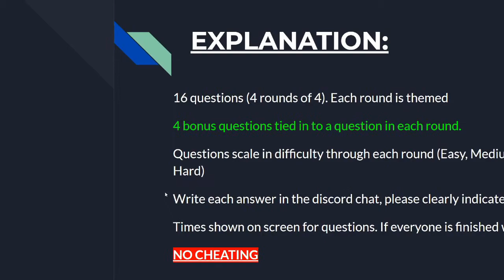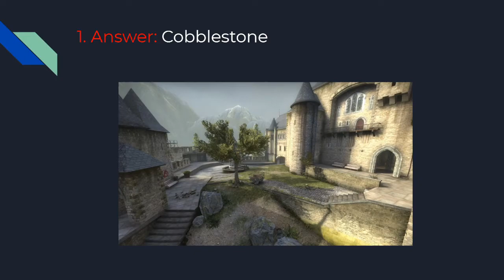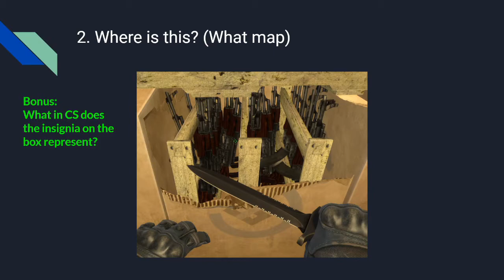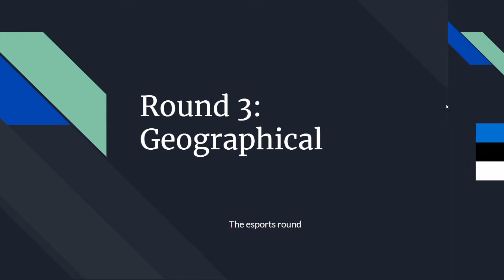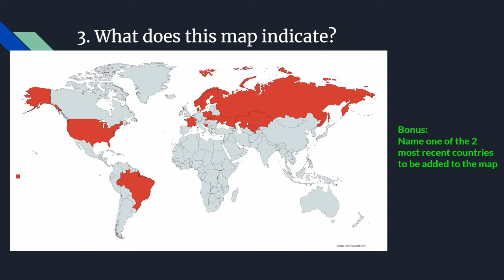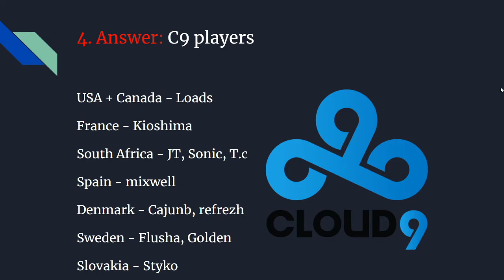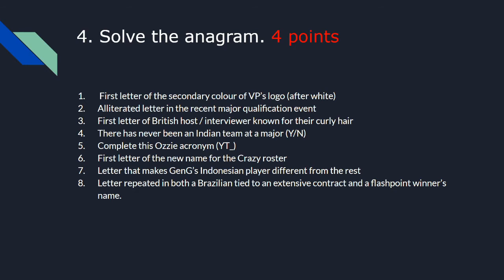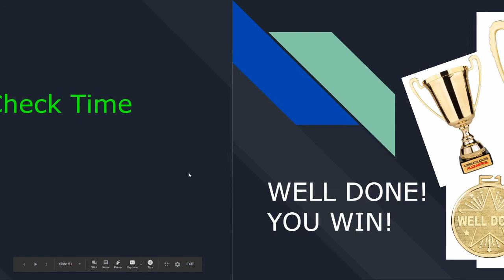Counter-Strike Quiz Final! Yappy dog special!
The grand final of the counter-strike quiz!

Featuring:
Atro
Nathan
Sid
David
Morris